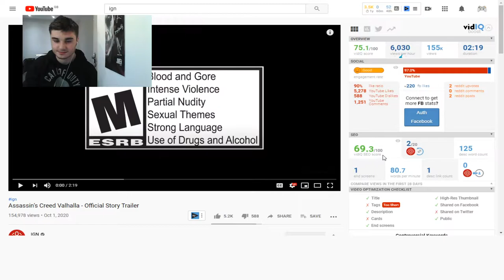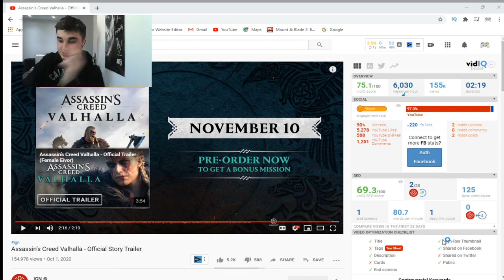Assassin's Creed Valhalla - Story Trailer | PS4 | Reaction!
Assassin's Creed Valhalla - Story Trailer | PS4 | Reaction! - This was really good! This one is reactions. Number one YouTuber for life.